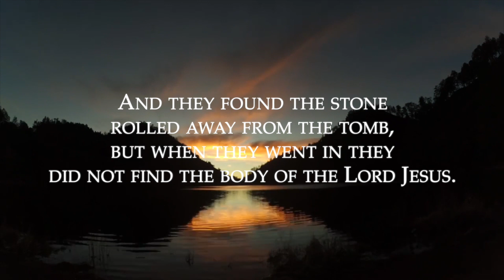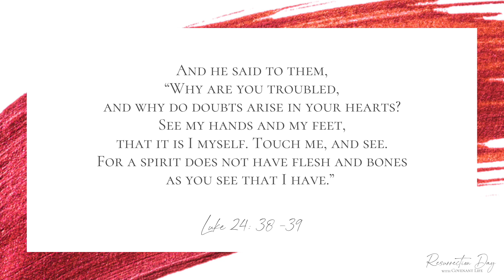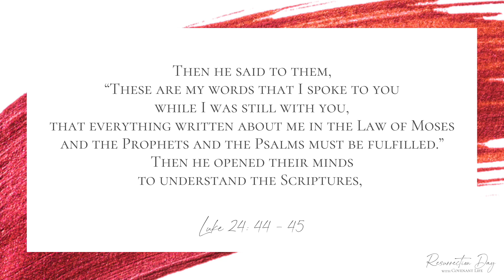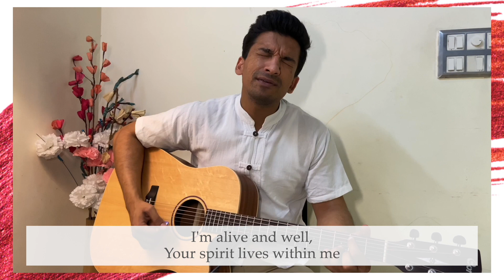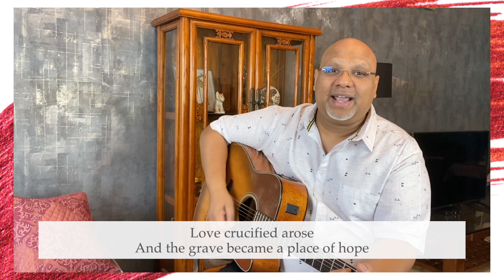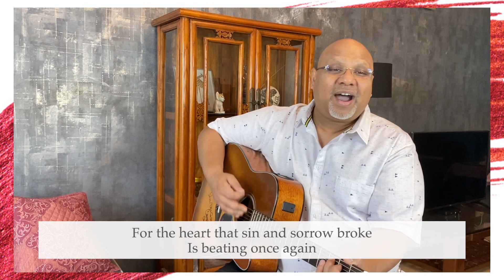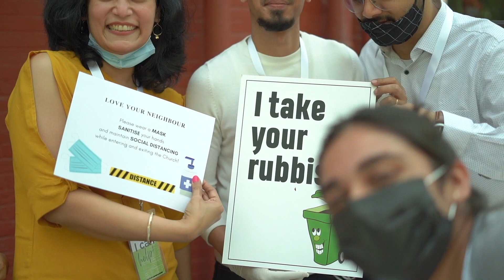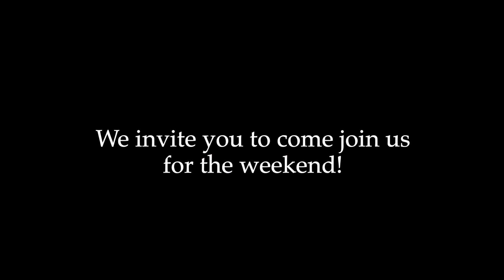Resurrection Day with Covenant Life | Sunday, April 4, 2021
Happy Resurrection Day from all of us at Covenant Life!
We are so glad you could celebrate with us online today!

The Resurrection is the single most important event in history. Listen to Pst. Jeremy tell us how the Resurrection gives us more Hope than anybody else, and our worship team and friends minister to us in music for the duration of the service. Sit back, relax and enjoy!
And do share your comments, questions, feedback and prayers in the chat box!

   0:15 Scripture Reading : Luke 24 : 1 - 12
   1:55 Welcome
   2:37 Living Hope by Covenant Praise Band
   7:53 Scripture reading : Luke 24 : 36 - 53
 10:03 This Must be The Lamb by Pst. Jeremy Dawson
 12:10 1. We have been completely forgiven
 16:32 At the Cross by Prarthna
 22:05 2. We are no longer afraid to die
 25:22 My Redeemer Lives by Monica and Austin
 29:16 3. We now have God's spirit inside us
 32:13 4. God will never stop loving us
 35:06 You Are My king by Amin
 39:04 5. We know the purposes we were created for
 42:58 6. We have an eternal home waiting for us
 52:00 Love Crucified Arose by Pst. Jeremy Dawson
 54:35 Because He Lives by Jonathan Paul
 54:14 Closing
 58:48 That Rock Can’t Hold Him by Pst. Jeremy Dawson
1:01:20 We are Covenant Life

DEPOSIT AND DEDICATE
If you would like to put in your offering online, kindly
If you have any feedback or questions regarding service timings, Home Groups, Missions or any way you would like to serve at CL, kindly WhatsApp us on 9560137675 or write to us at .

I AM NEW HERE
We would LOVE to connect with you if you’re here for the first time , let us know where you’re watching us from! Comment and say Hi to the others watching as well. You can give us your details by clicking this .
You’re as big a part of CL as anyone here on campus with us. You are loved and accepted. Thank You for being a part of our Online Campus.

Stay updated with the latest news from Covenant Life . If you’d like for it to come to you by WhatsApp, save the number: (add CL number) and send CL Broadcasts, you will be added tot he list and be regularly updated

NEXT STEPS
Have you made a decision to follow Jesus? You may be wondering what’s next on your journey. We want to help!

ABOUT Covenant Life:
Covenant Life is a Fundamental, Conservative, Non-Charismatic,  Bible Centred Fellowship of Believers. We adhere to the Inerrancy of Scripture, the Deity of Jesus Christ, the Eternal Security of a believer and the Physical Return of the Lord Jesus Christ. We are an Independent Bible Fellowship.
We believe that Man's primary purpose in life is the glory of God.